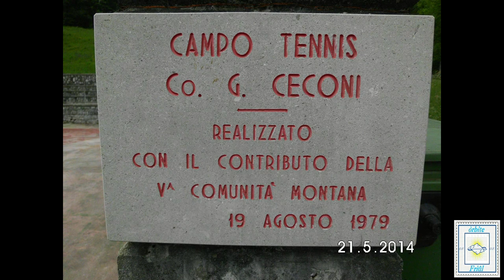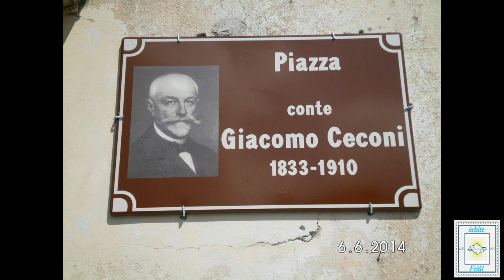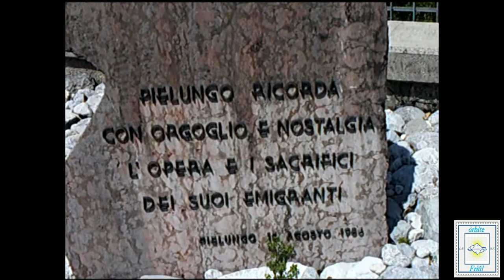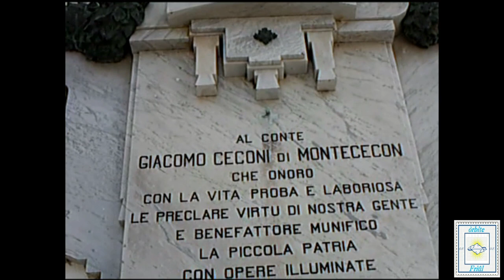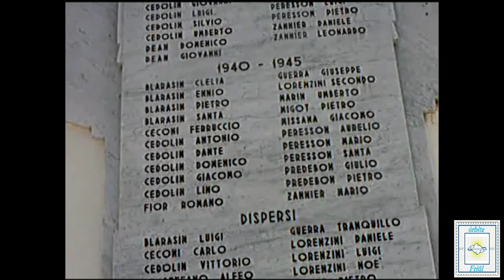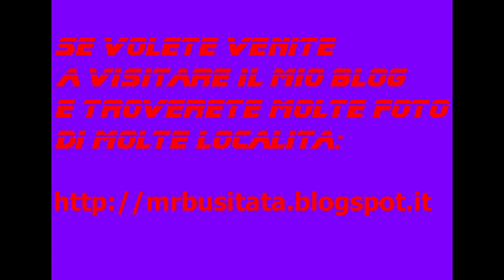Rubrica: I miei giri in MTB Maggio 2014 tappa 07 parte 11 "Vito D'asio"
Rubrica: I miei giri in MTB Maggio 2014 tappa 07 "Borgata Pielungo"

(Undicesima Parte)